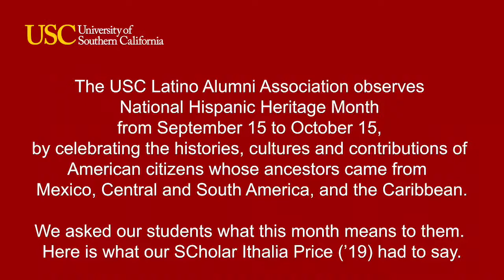USC LAA National Hispanic Heritage Month 2019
We asked Ithalia Price '19 what National Hispanic Heritage means to her. Listen to what she had to share.